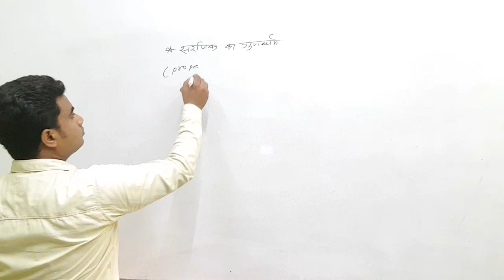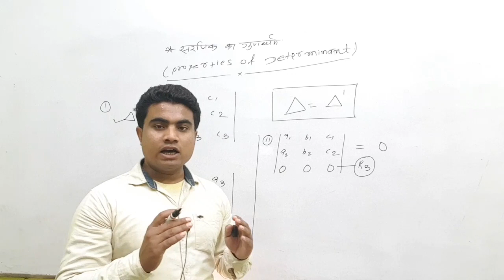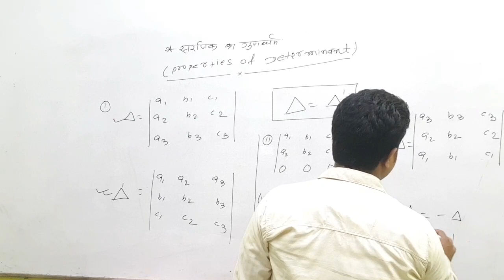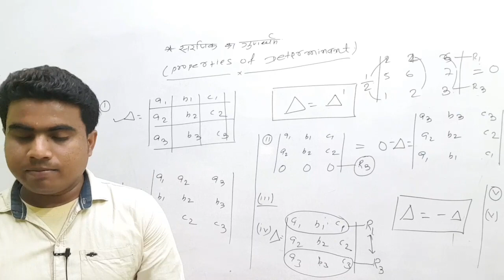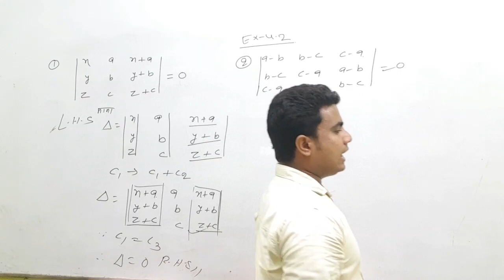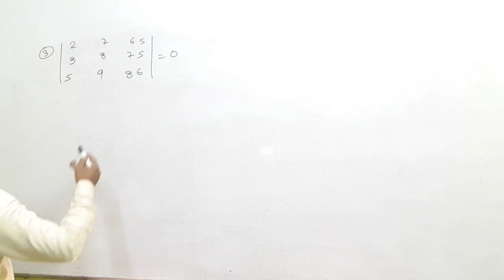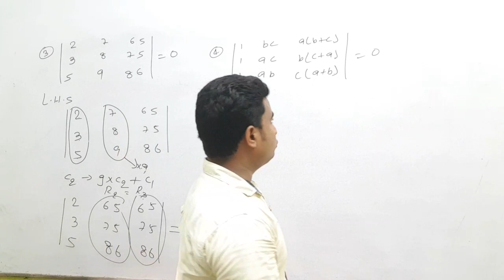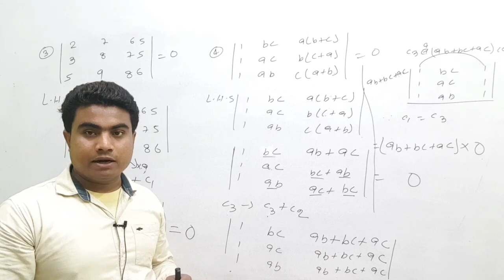Class 12th math properties of determinant(आव्युह का गूणधर्म) Ex-4.2 ncert Qn-1-5